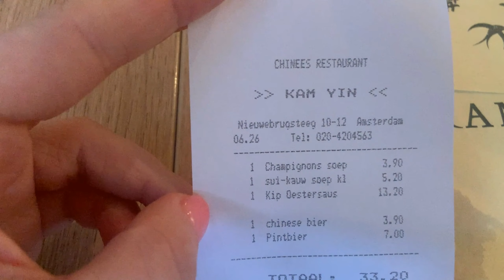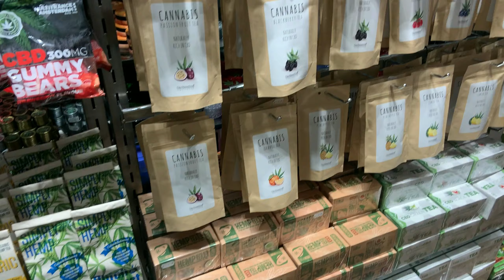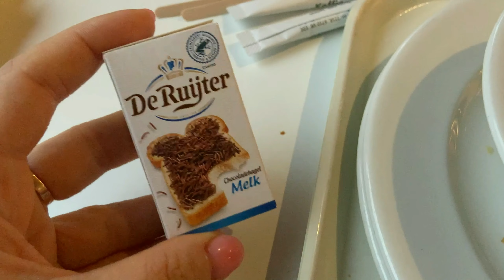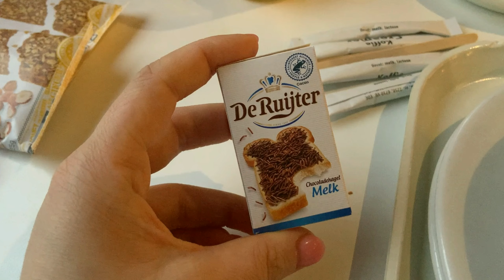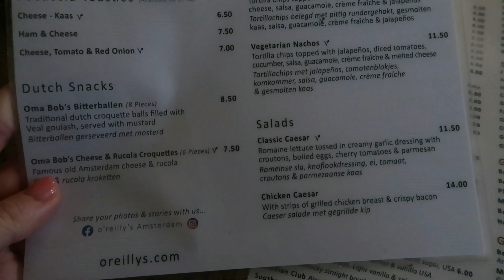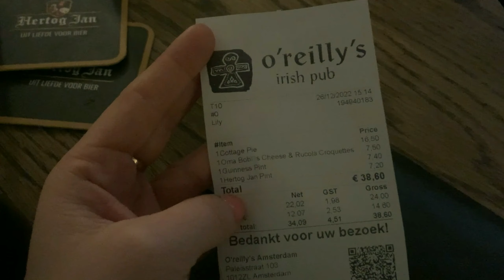Амстердам за 48 часов!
В этом видео я поделюсь с вами, как провести 48 часов в Амстердаме! От каналов до музеев, я покажу вам все самое интересное в этом городе!

Тайм коды:
00:00 нидерланды
00:17 амстердам
00:42 достопримечательности амстердама
01:43 интересные факты об амстердаме
02:25 вокзал в амстердаме
03:21 рай для велосипедистов
03:38 магазин резиновых уток в амстердаме
04:07 обед в нидерландах
05:02 отель в амстердаме
07:25 прогулка по вечернему городу
08:13 кофе шопс в амстердаме
08:50 что купить в амстердаме
08:57 квартал красных фонарей в амстердаме
09:30 завтрак в отеле
09:58 национальная кухня в нидерландах
10:27 плавучий ринок тюльпанов в амстердаме
11:02 театр тушинского
11:24 как выглядит паб в амстердаме
11:45 цены на еду в амстердаме
13:15 что посмотреть в амстердаме
14:15 что купить в амстердаме на подарок
14:24 вечерний круз по каналам амстердама

Привет, я Аня, проживаю в Польше. Люблю путешествия, интересные места, архитектуру, женскую одежду так, как по профессии дизайнер одежды и училась в Киеве КНУТД.

На этом канале ты найдешь много информации о жизни за границей, самые красивые места, где отдохнуть в Польше, что посмотреть в Европе, о самостоятельных путешествиях, мини путешествиях также расскажу на тему: что носить модно, стиль, одежда на каждый день, модные тренды, влоги с примеркой одежды и многое другое.

Украинские блоггеры должны быть в топ